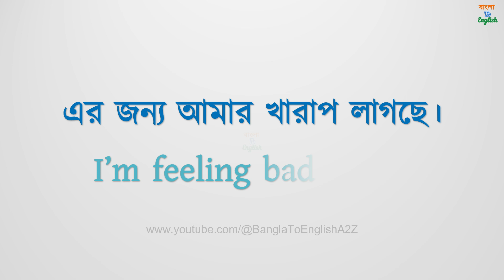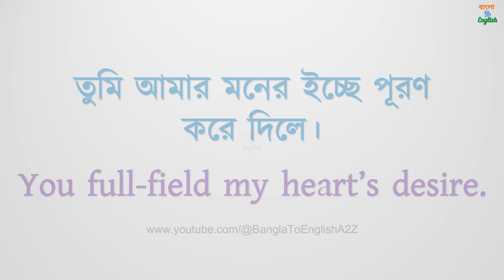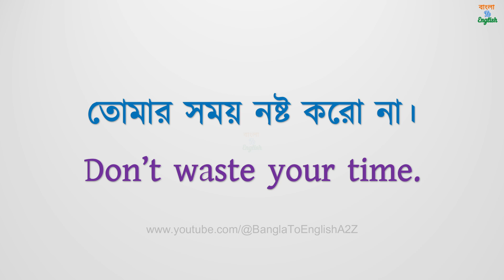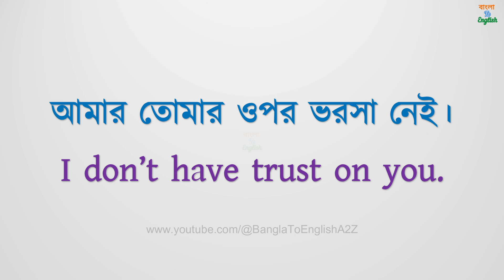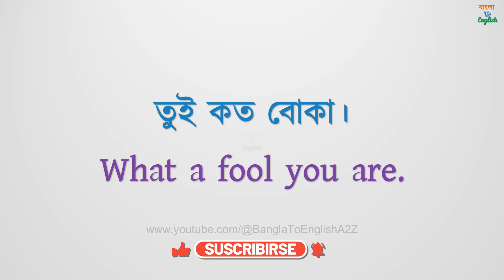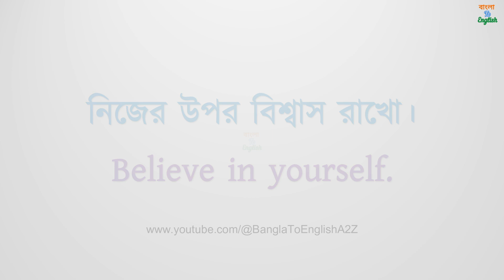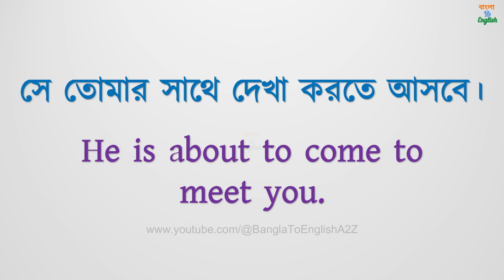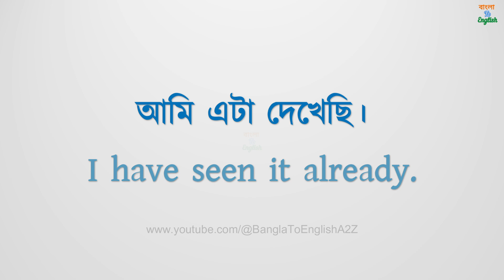75 Daily use sentences | Bengali to English | English speaking practice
Basic English sentences | Spoken English 2024 | Bangla to English

Hello guys.
You are watching "বাংলা To English"

In this video I share you 75 daily use sentences those we use in our daily life. So, you can also improve your English using all of these sentences.

Your queries.